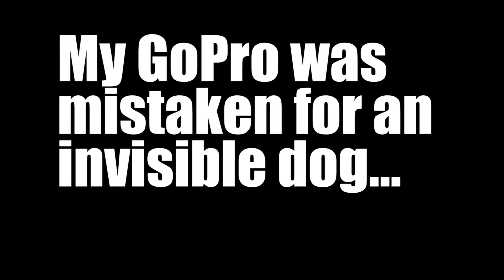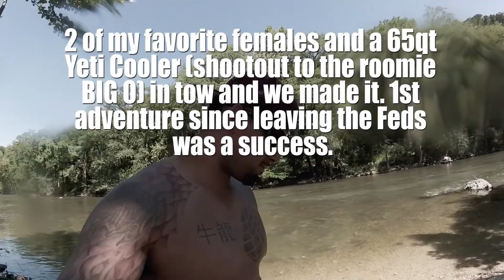Throwing a GoPro across a Pool = Check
Vacationing in/around Austin, TX. My First time being allowed to travel while on Federal Probation, and how it was a success

the Facebook page is up and coming